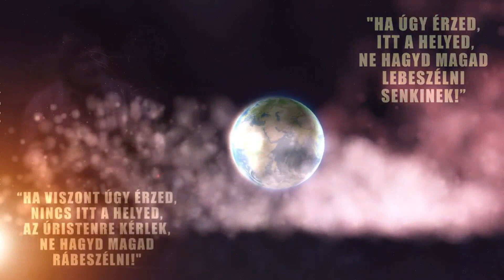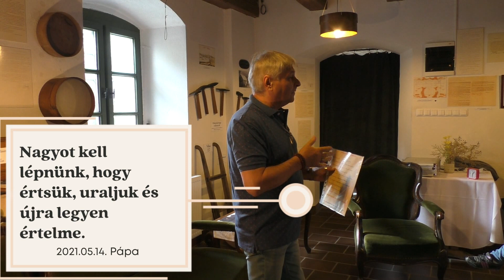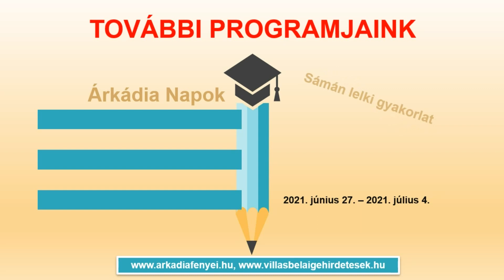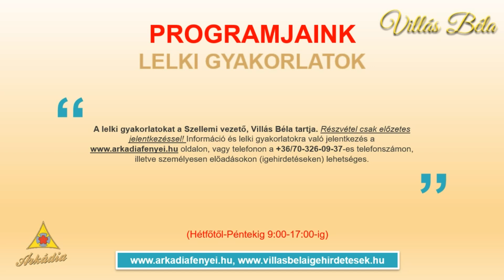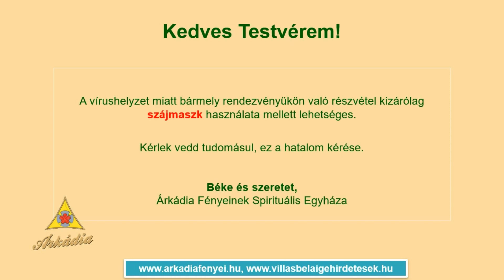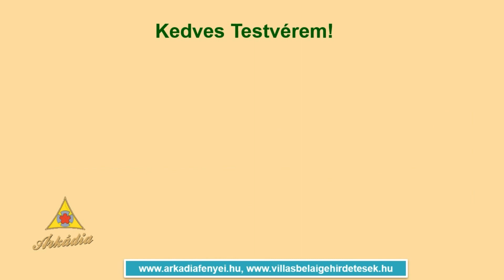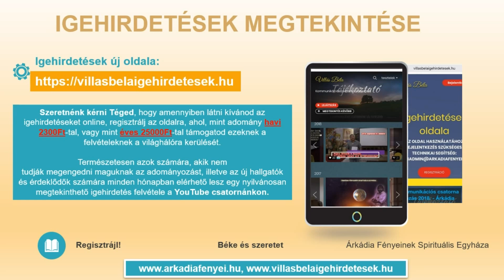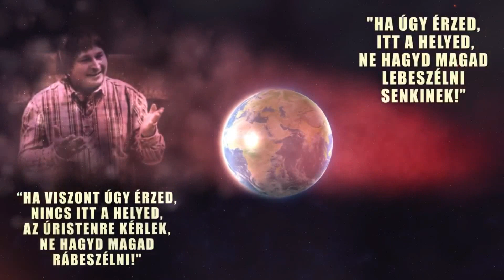Villás Béla - Nagyot kell lépnünk, hogy értsük, uraljuk és újra legyen értelme. 2021.05.14. Pápa